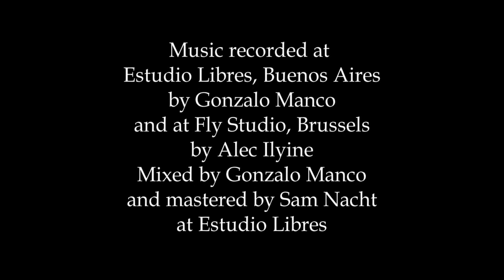Belladonna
Ana Foutel: piano
Edgardo Palotta: clarinet
Dirk Wachtelaer: drums

Ana Foutel & Edgardo Palotta recorded at Estudio Libres by Gonzalo Manco.
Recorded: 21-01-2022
Dirk Wachtelaer recorded at Fly Studio by Alec Ilyine

Mixed by Gonzalo Manco & Mastered by Sam Nacht at Estudio Libres, Buenos Aires Argentina.

Video by Dirk Wachtelaer

This music is part of the album Nueve / negen / 9.
 You can find the album on Bandcamp